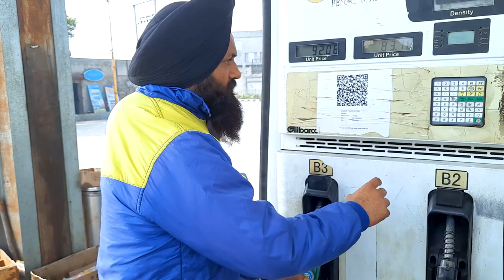Petrol Hike | Funny Video | Ambarsariye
Petrol Hike | Funny Video | The Paradise Creations

Cast:
Hemdeep Singh Bhullar

Jaswinder kaur